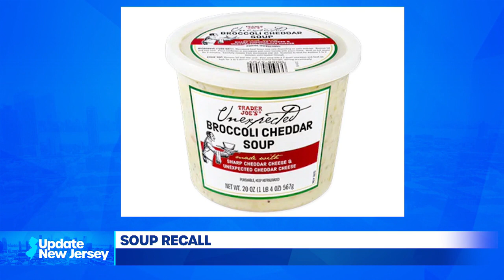Update #3 for August 01, 2023 from UpdateNewJersey.com